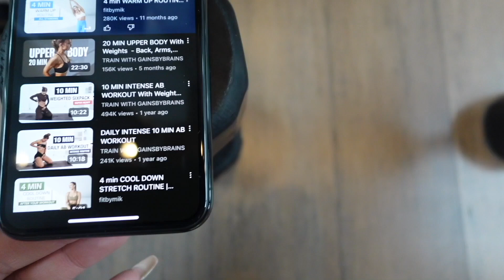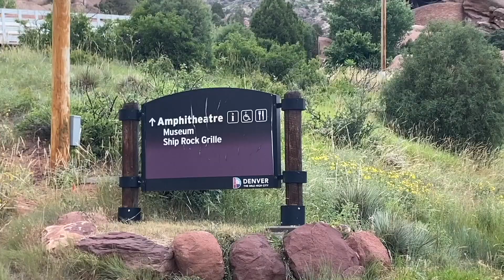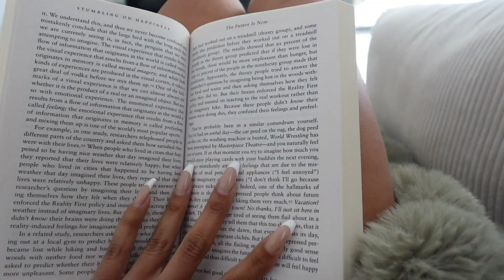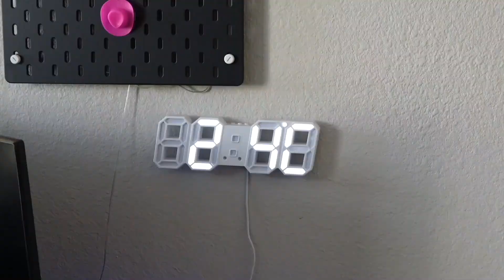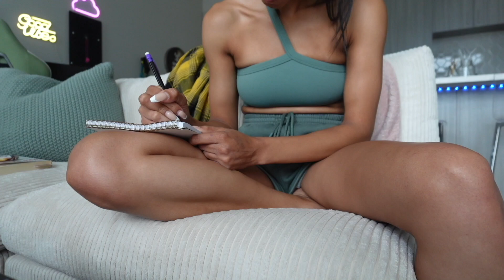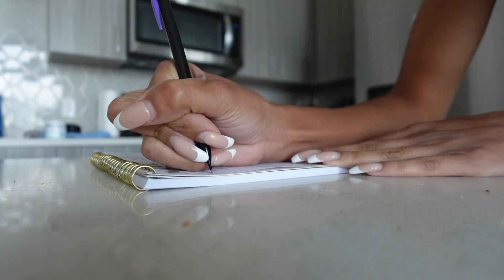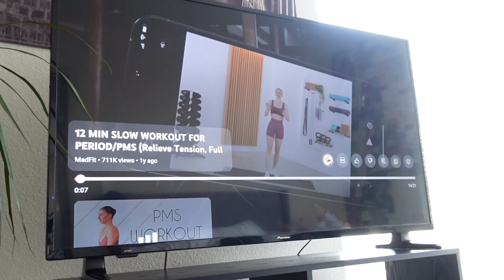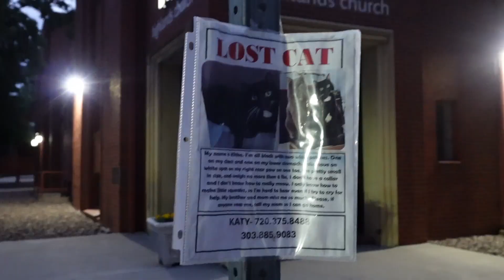Productive Week | Starting 75 HARD + daily workouts + Movies at Red Rocks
☆ Hiiiii, In this video i'm doing 75 HARD For me my main focus is eating more and just making sure I hit the work outs and read. For H2O i'm only aiming to hit between 90-100oz of water. I did some research and found that for women thats whats recommended unless you're an athlete. Im excited to see how it goes and hopefully I see it through. I hope you guys like it and that you feel motivated to start 75 hard or maybe just workout more or read more. Whatever it is I hope I help get you motivated. (:

☆  C H E C K  M Y  S O C I A L S  ☆
       - TIkTok: TashaAntoinettee (i'm going to try and post on here, let's see lol)